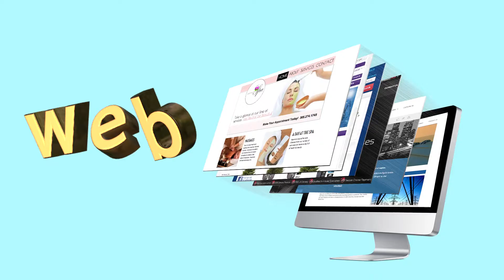Social Media Animation Promo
An example of a social media animation.